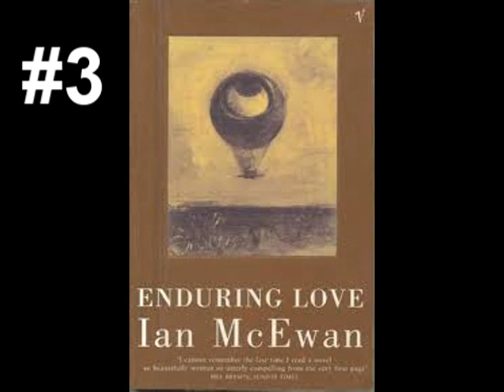Ian McEwan - 10 Best Books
The 10 best books written by Ian McEwan.
That's my list. What is yours?

*SPOILERS*
1. The Innocent
2. Sweet Tooth
3. Enduring Love
4. Black Dogs
5. On Chesil Beach
6. In Between the Sheets
7. Solar
8. The Cement Garden
9. Amsterdam
10. Saturday